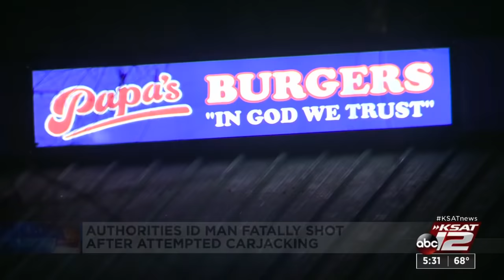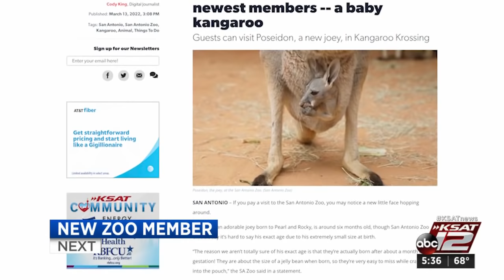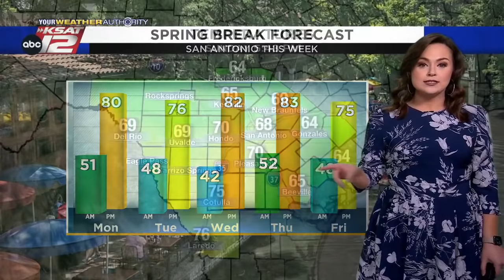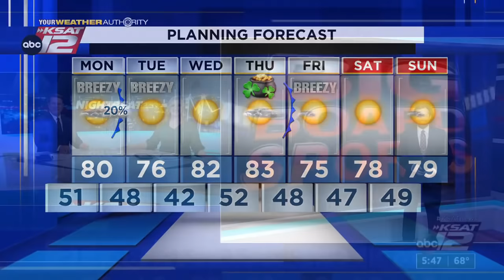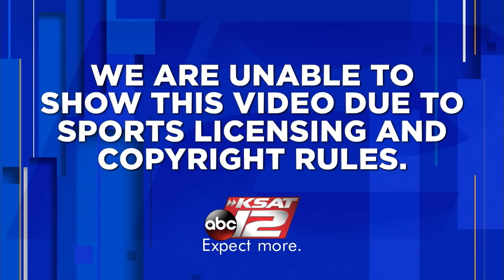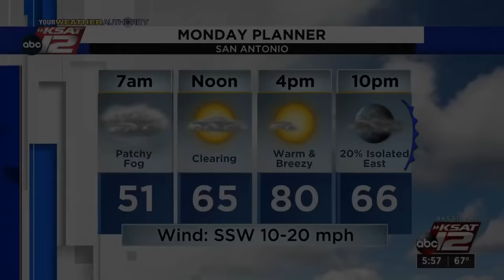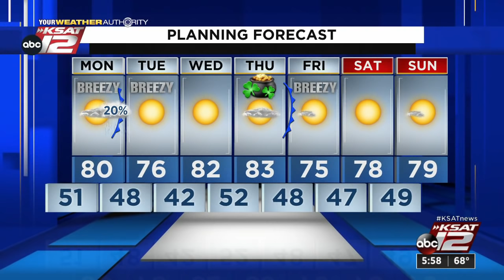KSAT 12 News at 5:30 : Mar 13, 2022